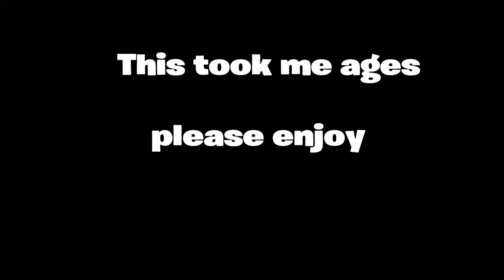Im just too good| Rick and Morty VR Fully Charged trophy